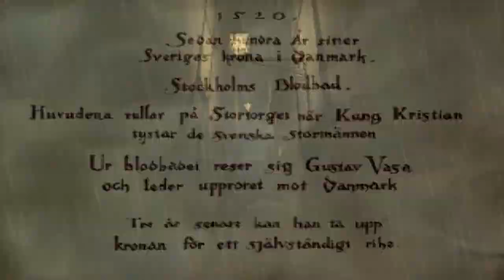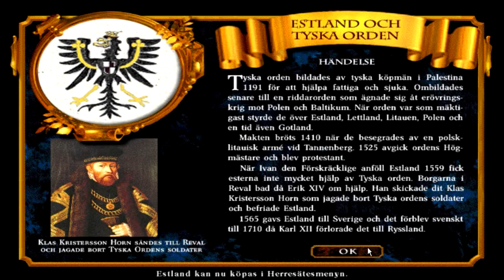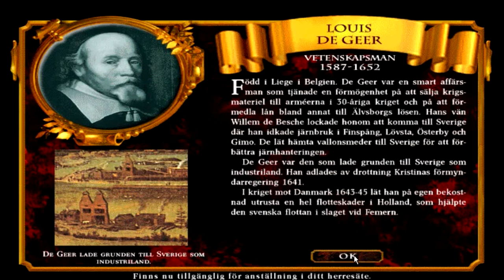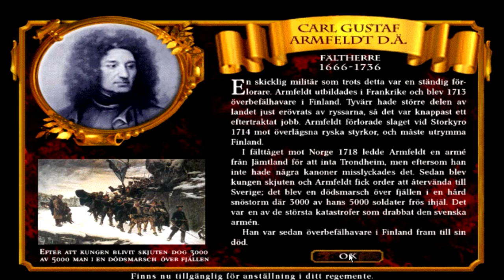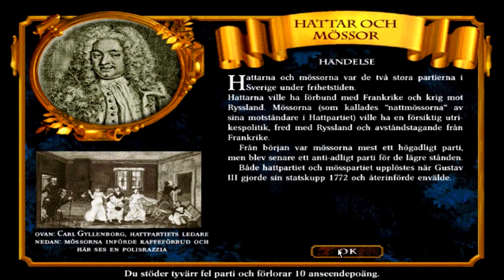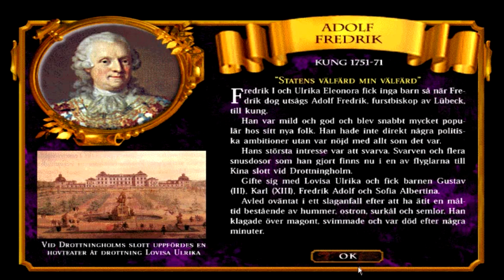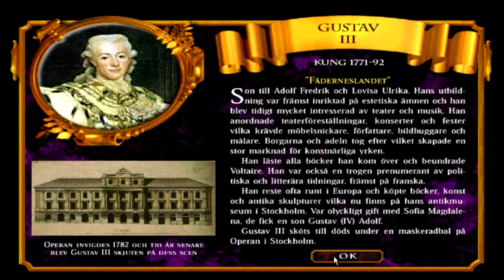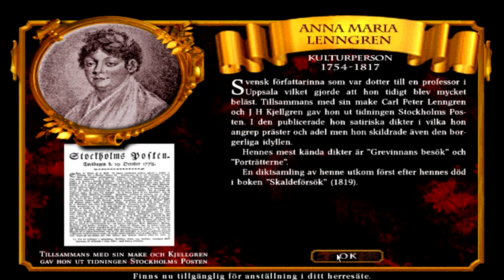Svea Rike 1997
Jag kommer ihåg att min mammas kille (nu gubbe) alltid spelade detta när jag och min lillebror var små, faktum är att även vi spelade men utan att förstå vad vi gjorde.
Tror minispelen var det som vi ville åt, så vi bara spammade omgångsknappen tills något minispel dök upp, haha!
Nu i vuxen ålder kunde jag äntligen förstå och spela det på riktigt, och det är ett både lärorikt och klassiskt underhållande spel!